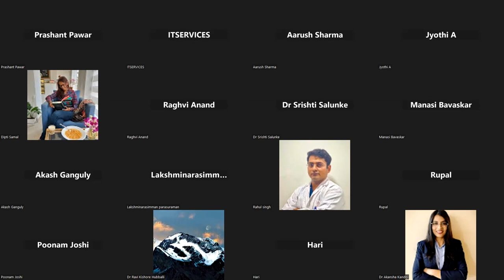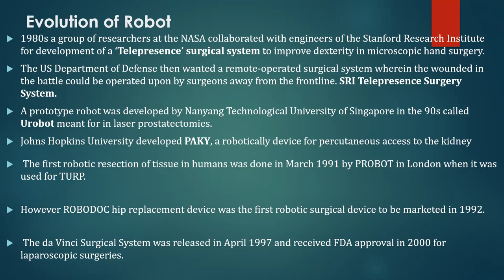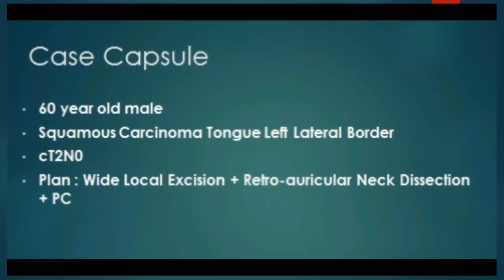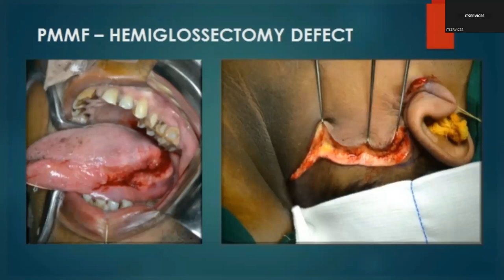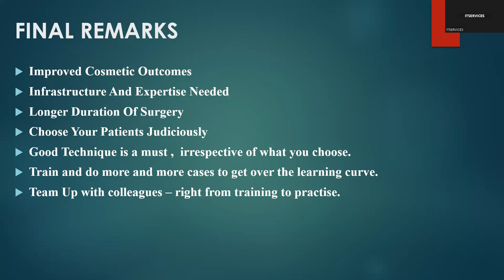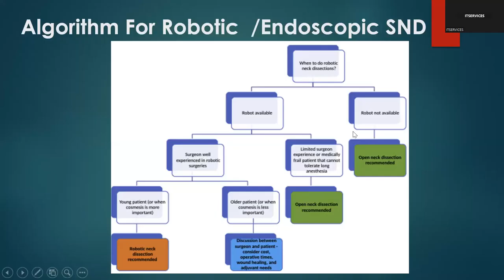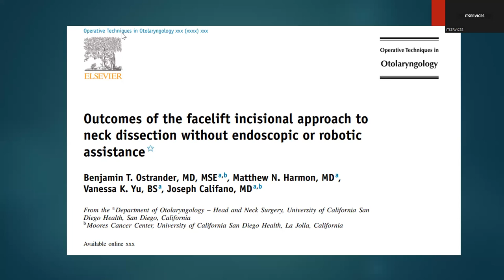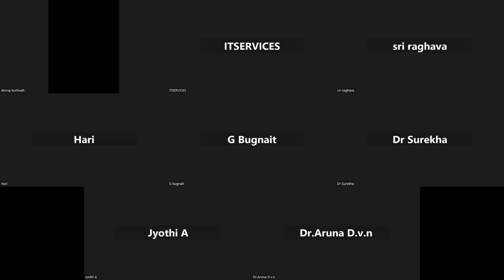Minimally invasive neck dissection: Robotic/endo-assisted - Dr Prashant Pawar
TMC Postgraduate Teaching Program